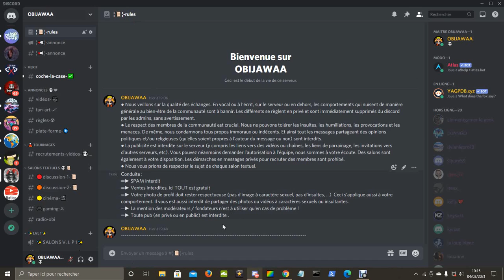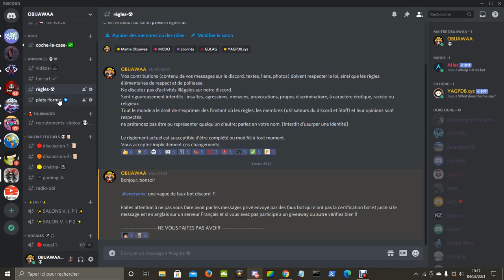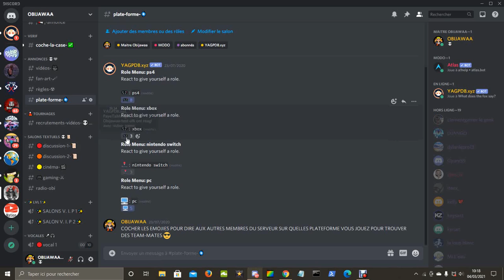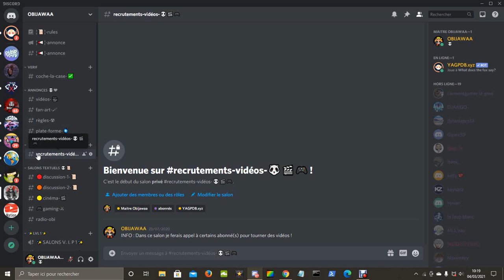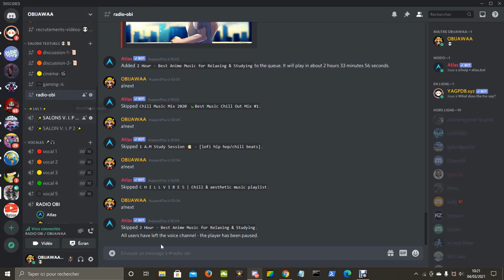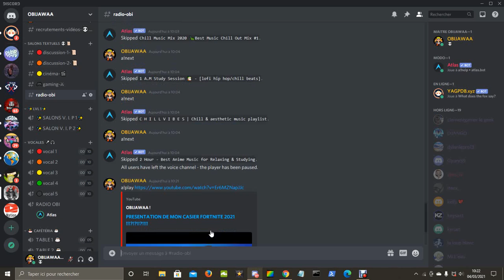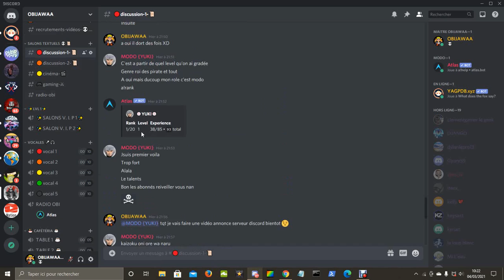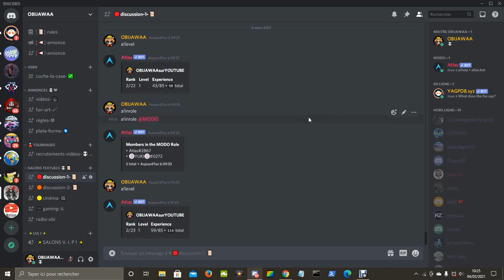J'AI FAIT UN SERVEUR DISCORD ????!!!!!??!!!!??!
🔽🔽🔽🔽🔽🔽𝐃𝐄𝐑𝐎𝐔𝐋𝐄 𝐌𝐎𝐈 🔽🔽🔽🔽🔽🔽👨🏻‍🚀